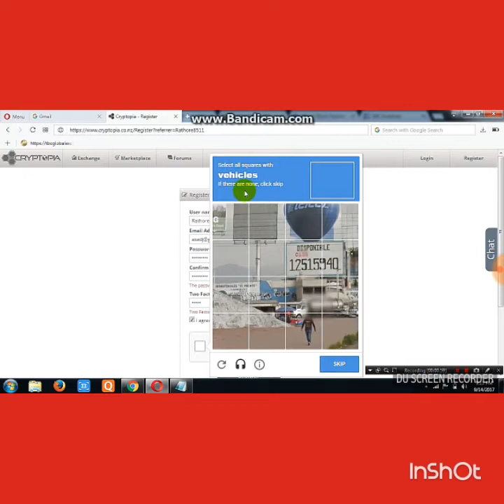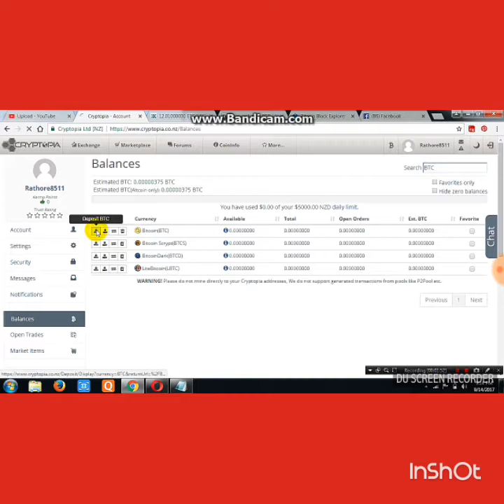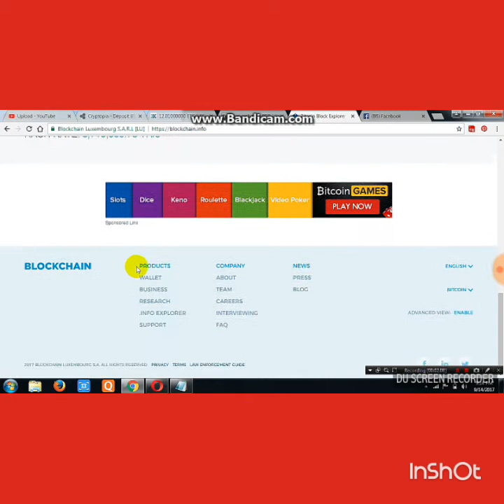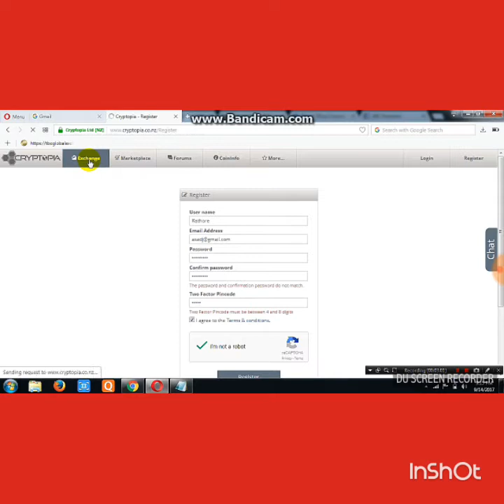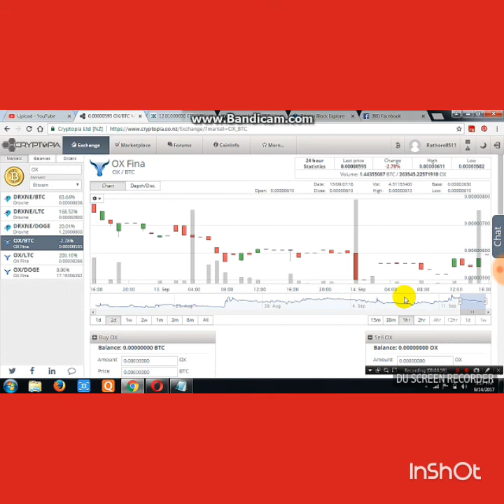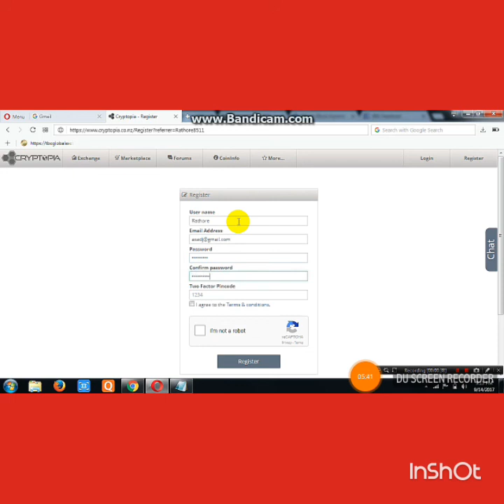How to Register on Cryptopia and Get 10% of Users trade fees Start Trading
The Cryptopia referral system rewards users for referring
 to other customers to the site, for each referred user you will receive 10% of that users trade fees converted to DOT Please provide the link below to the user you like, if he registers an account using your link you will start being rewarded for their activity.